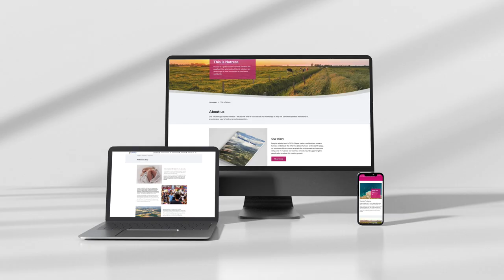Nutreco new website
We’re happy to announce the launch of our brand new Nutreco website! It’s updated to tell our story in a way consistent with who we are today, incorporating our new narrative, and providing a better user experience, with an easier flow that takes people right to the information they need.

Our new website is designed to share our compelling stories in a more engaging way – with more depth, a visually rich appearance, and a future-proof structure that will enable us to tell the outside world much more about who we are over time. It also incorporates the fresh and modern look and feel of our updated brand.